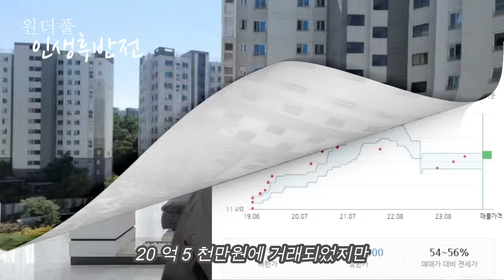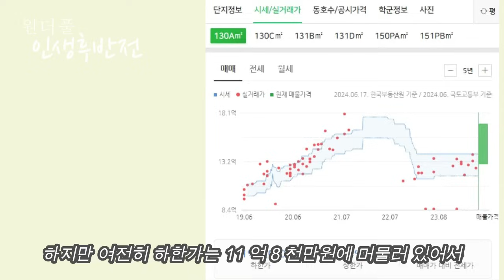준강남 꿈 꿨는데 희망고문만 16년째! 이젠 포기했어요 - 원더풀 인생후반전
파파홍의 책 [오십 너머, 인생에서 가장 아름다운 꽃이 핀다] 를 읽고 인생의 새 지평을 열어가시길 바랍니다.

👍👍감사합니다.